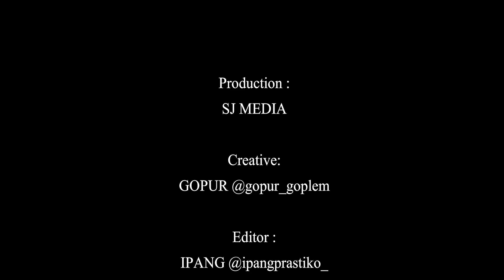INI CONTOH KANDANG YANG PASS, BUAT YANG BARU MAU MULAI TERNAK AYAM PETELUR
REKAN ( REVIEW KANDANG ) Eps. 03

Terimakasih Sudah nonton, semoga bermanfa'at.
Amiiin

Silahkan komen di kolom komentar kalo ada yang mau ditanyain.